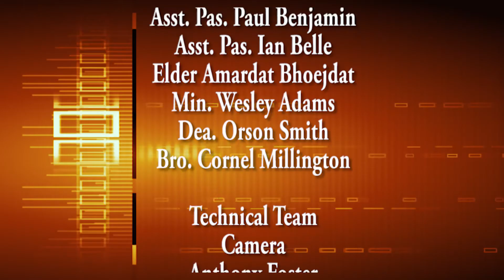Value of Human Life: Death Burial & Resurrection Episode 9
Choice
15th April,2017